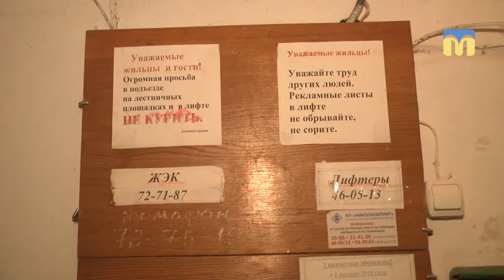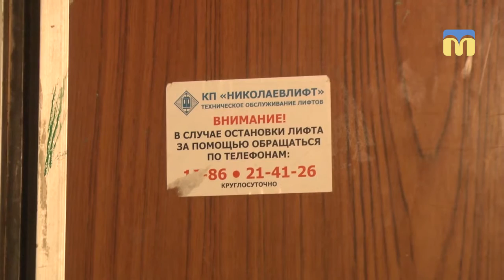Ремонт ліфтів має фінансуватися із міського бюджету, - О. Рєпін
22 травня завершується термін подання апеляційної скарги щодо рішення Миколаївського окружного адміністративного суду про заборону експлуатації 29-ти місцевих ліфтів. Чи перестануть вони сьогодні працювати і в чому причина такого рішення - дізнавались наші кореспонденти.
Авторка: Вікторія Чернявська.
Оператори: Олександр Попов, Ігор Чорний, Сергій Куропятніков.